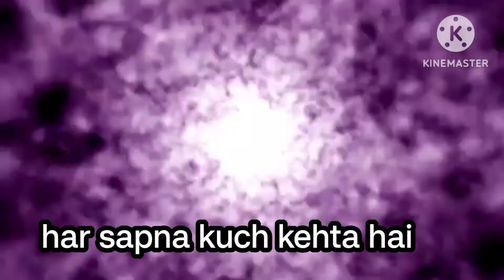दूसरों को खुशी देने से क्या मिलता है।एक खूबसूरत कहानी।a moral story